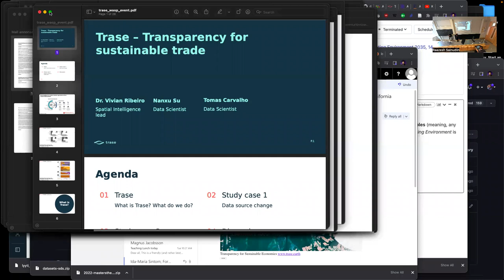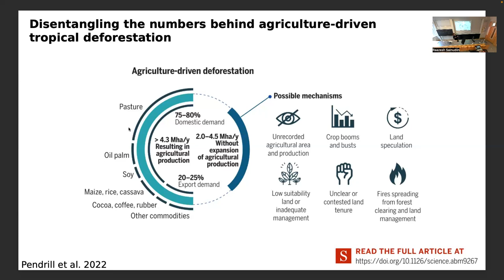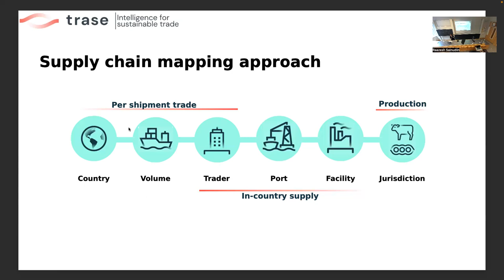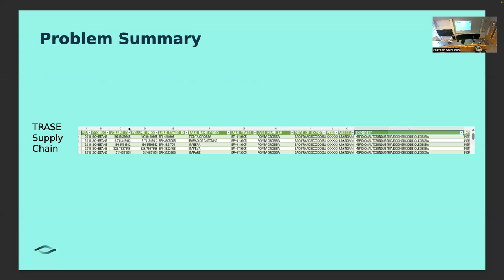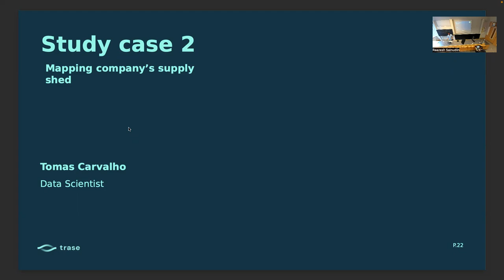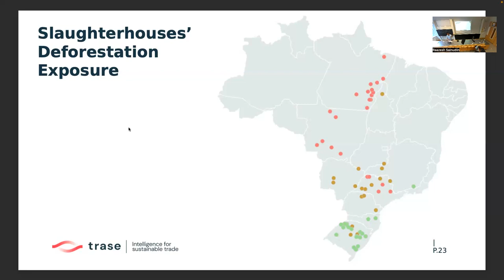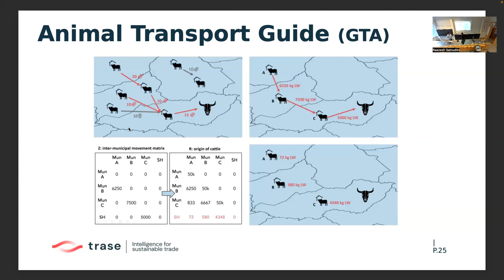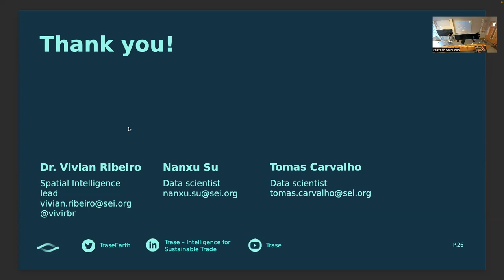ScaDaMaLe WASP-UU 2022 - Scalable Data Science & Distributed Machine Learning - industry trase.earth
ScaDaMaLe: Scalable Data Science and Distributed Machine Learning, Uppsala University Fall 2022. Wallenberg AI, Autonomous Systems and Software Program (WASP) Graduate School. Industrial Presentation by trase.earth - Trase: Transparency for Sustainable Trade